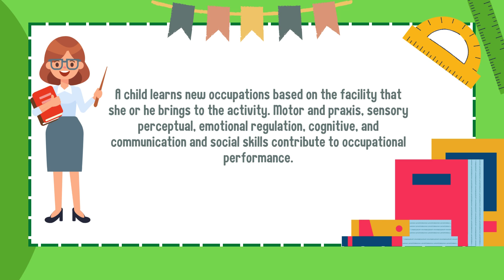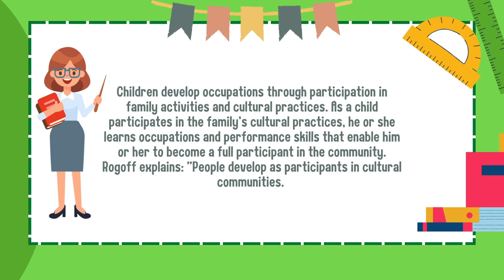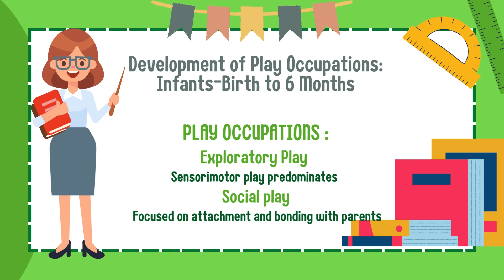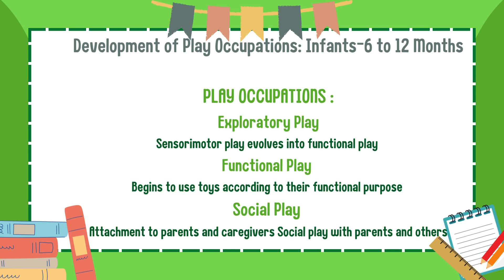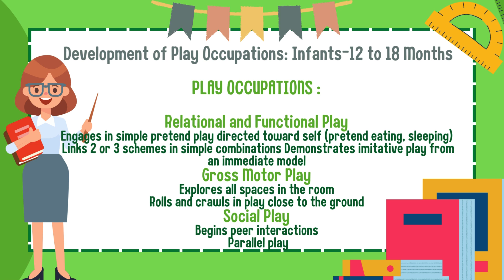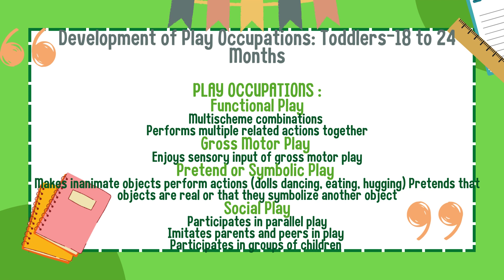Development of Childhood Occupations Birth to 2 years old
Welcome To The AGC Autsome Universe. Today, let’s learn about Development Of Childhood Occupation. There are several ways to learn about this topic. This topic is presented by our charismatic Teacher Hajar. Are you ready? Then, let’s go.

This video provides some insight on how to absorb the points from the topic and the contents of the topic. It is recommended to follow step by step instructions and goals shared to ensure success in your child learning process. 😉